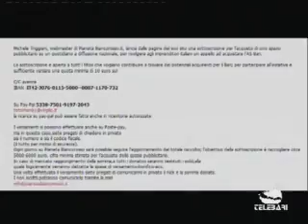TB Sport (09-03-11) parte II